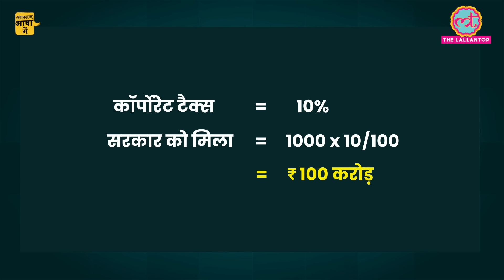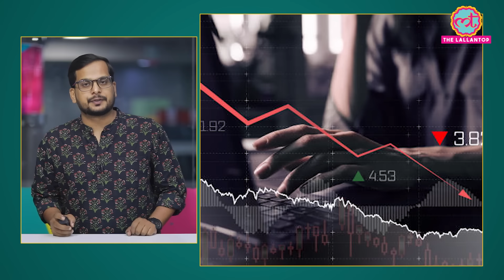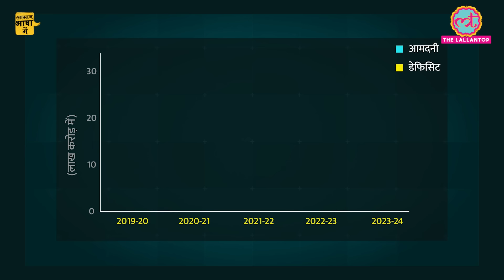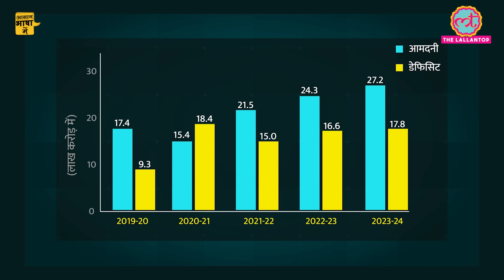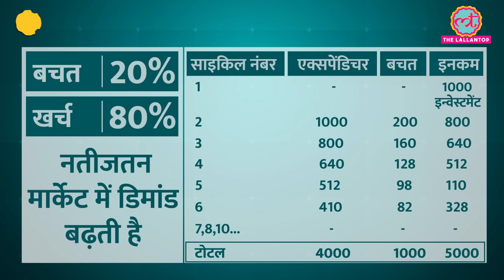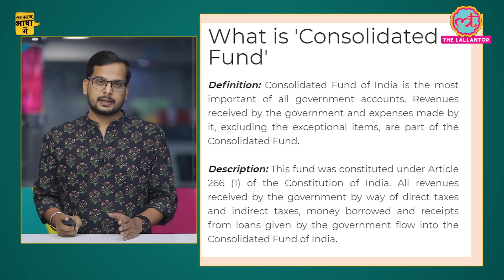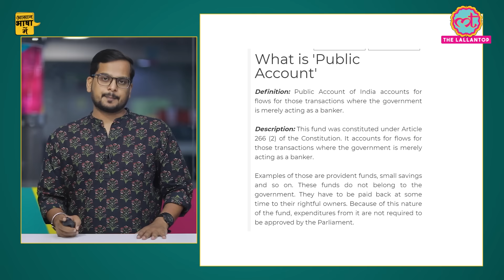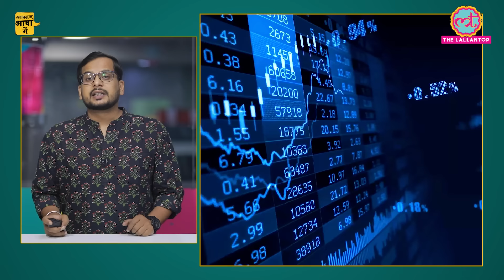Budget 2024 : Income Tax, Fiscal Deficit और CAPEX को सरल तरीके से समझिये | Aasan Bhasha Mein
In this video, The Lallantop’s Nikhil Wath explained about the different terms used by the Finance minister in the budget Speech. The terms like Fiscal deficit, Personal Income tax, corporate tax, Capital Expenditure(CAPEX), Disinvestment, Demants for grants, Consolidated fund of India etc. The Union Budget is to be tabled in the parliament on 23rd July 2024. Watch the video to know more.

Edited By: